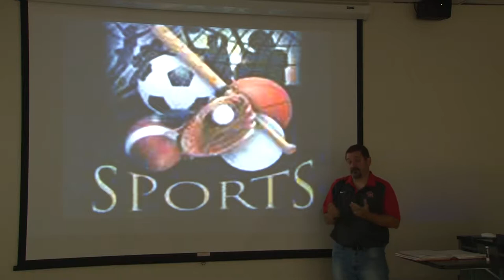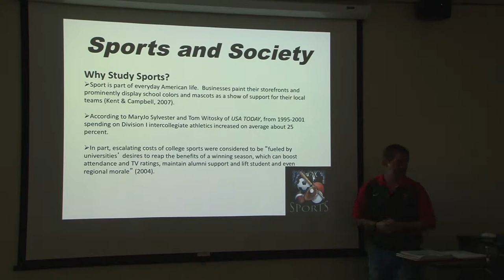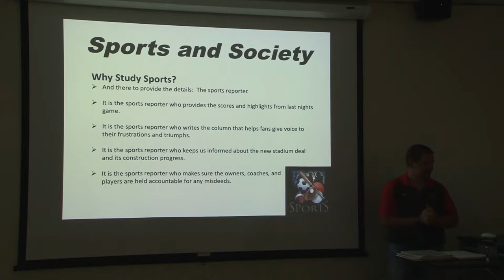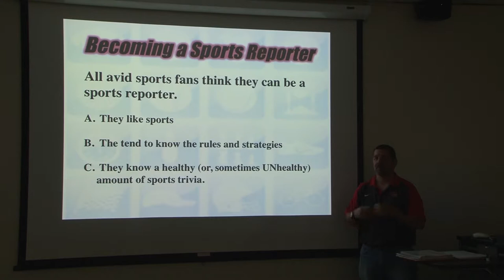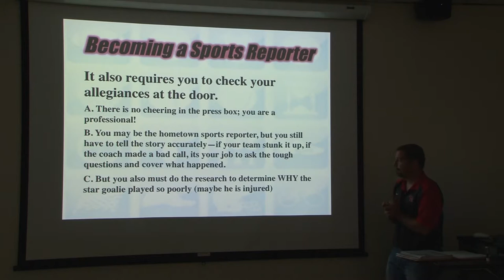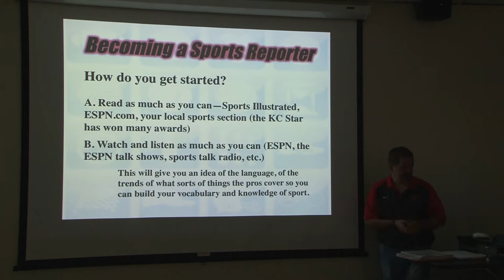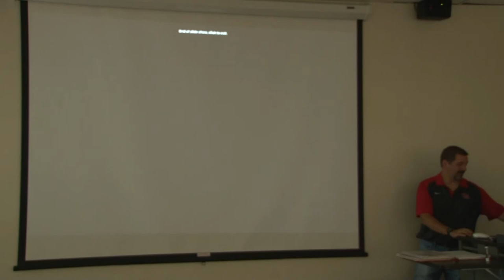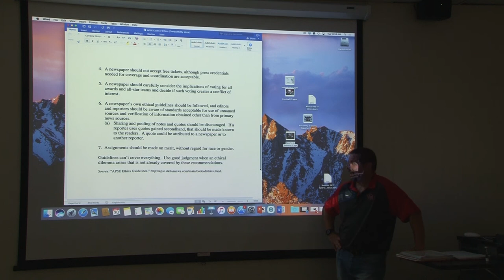Summer 2017 - Sports in Society and Sports Reporting